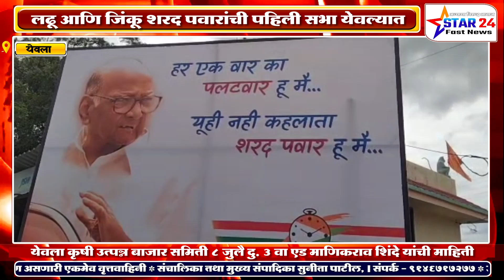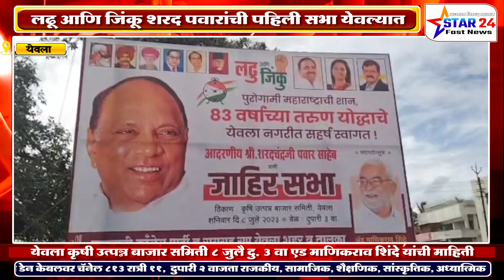येवल्यात शरद पवारांची दणदणीत सभा होणार;हजारो नागरीक उपस्थित राहणार माणिकराव शिंदे